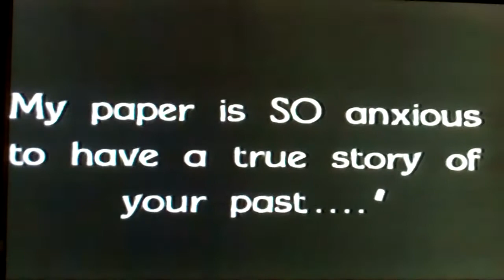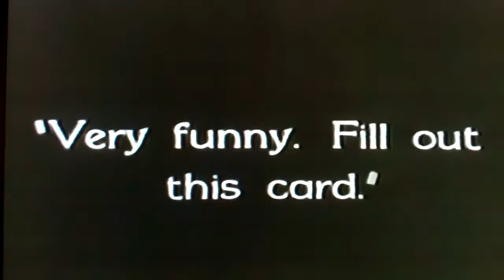SHOW PEOPLE (1928) - Marion Davies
Rob looks at a rare silent comedy starring Marion Davies as a small town girl trying to get into the movies. She goes from slapstick comedies to dramas and becomes self-centered and arrogant.